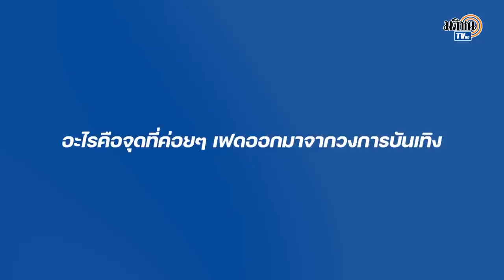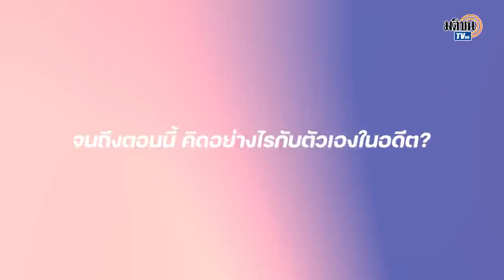จากคนบันเทิงสู่นักวิชาการ “ผมไม่เคยลังเล ที่ไม่ร่วมกับ กปปส.ในตอนนั้น” : Matichon TV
มุมมองการเมืองไทยในรอบ 20 ปีของ อ.กฤตภาศ ศักดิษฐานนท์ อาจารย์ประจำวิทยาลัยสหวิทยาการ มหาวิทยาลัยธรรมศาสตร์ จากอดีตคนในวงการบันเทิงค่ายโพลีพลัส แล้วต้องผ่านช่วงเวลาความขัดแย้งทางการเมือง ที่คนบันเทิงส่วนใหญ่ลงถนนร่วมประท้วงไปกับกลุ่ม กปปส. ซึ่งในขณะนั้นเขาเป็นคนส่วนน้อยที่เห็นต่าง

00:00 เริ่มต้นคลิป
04:40 การเมืองไทยเหมือนต้องใช้ทริคตลอดเวลา
11:25 อาจารย์อยู่ในวงการบันเทิง แต่ไม่ร่วมไปกับ กปปส. ณ ตอนนั้น เขวบ้างไหม?
16:00 คนไทยมักจะเครซี่คนดีเสมอ คำถามคือ ณ ตอนนี้ยังเวิร์คอยู่มั้ย?
22:47 จนถึงตอนนี้ คิดอย่างไรกับตัวเองในอดีต?